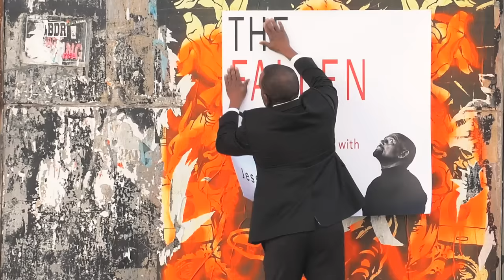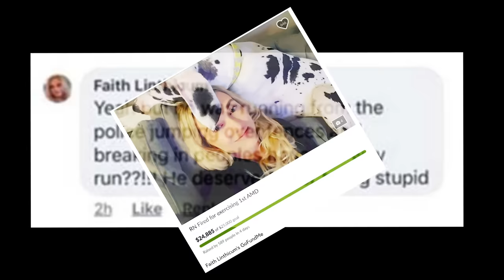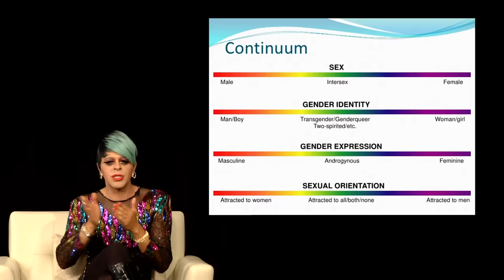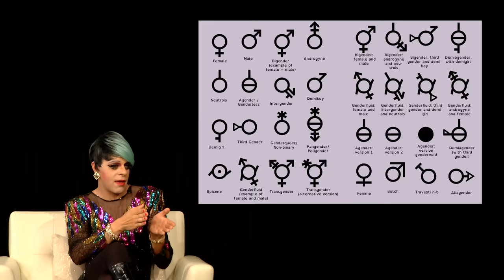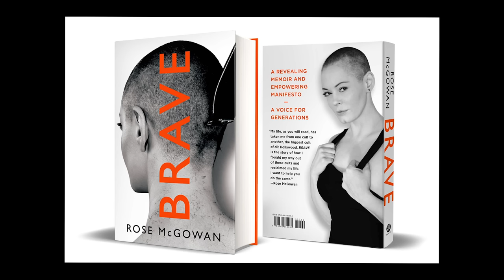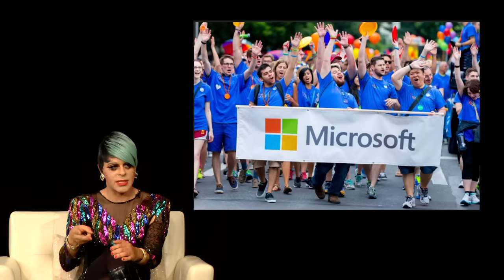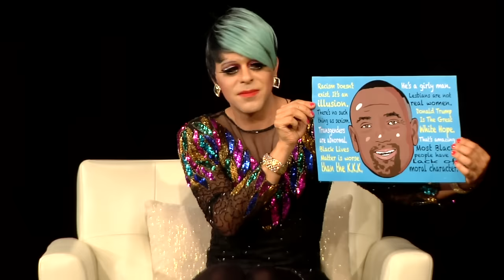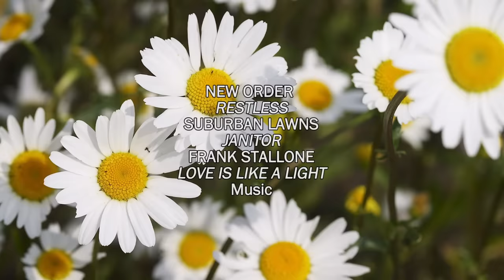Drag Queen Artist Bashes Trump, Endorses BLM & “Prays” To Overcome Transgenderism (Full)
Sham Ibrahim, pop artist and actor, joins TheFallenState TV host Jesse Lee Peterson in this exciting Season Finale episode.  Known for gifting celebrities portraits of themselves, Sham continues the tradition and bestows Jesse with a portrait accompanied by many of Jesse's most famous sayings.  In this lively exchange, Jesse and Sham cover Black Lives Matter, police 'brutality,' and stage a major debate over whether or not transgenderism is the result of a trauma.  They also cover Sham's unusual background, as Sham was raised by Middle Eastern parents in a traditional household, yet self-identifies as a Buddhist, an Orthodox Jew, a Sufi Muslim, and more.  You don't want to miss it!

Order Jesse's book "The Antidote: Healing America from the Poison of Hate, Blame, and Victimhood"